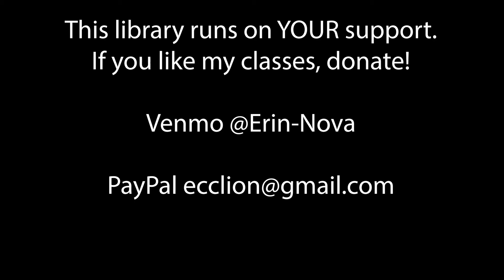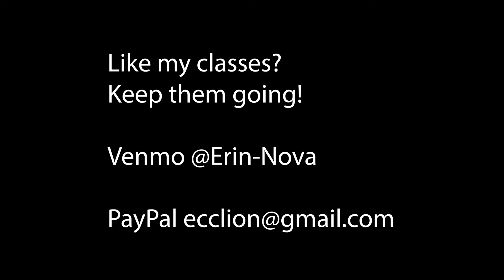Intermediate Hatha Yoga, Live Class Recorded 9-21-20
This is a low-to-mid energy class, focusing on building warmth and gently stretching. Modifiable for all energy and ability levels.